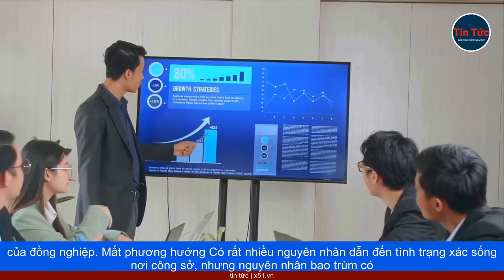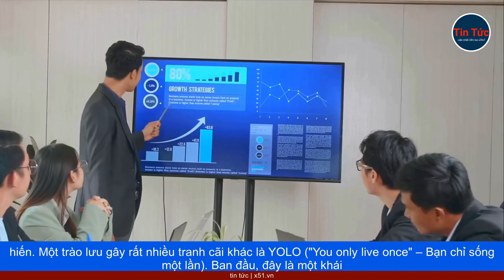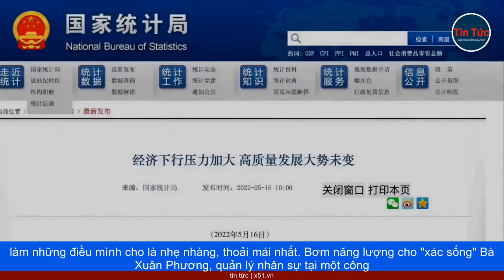KHI NGƯỜI TRẺ MẤT ĐỊNH HƯỚNG TƯƠNG LAI - NGUYÊN NHÂN VÀ GIẢI PHÁP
Không có mục tiêu công việc cụ thể hay định hướng cho tương lai, làm việc cầm chừng, không gắn kết với đồng nghiệp và cấp trên, không tiến bộ và không có khả năng học hỏi… là một vài trong số các "triệu chứng" của căn bệnh zombie (xác sống) đang lan rộng trong giới trẻ, đặc biệt là ở các bạn trẻ làm nhân viên văn phòng.